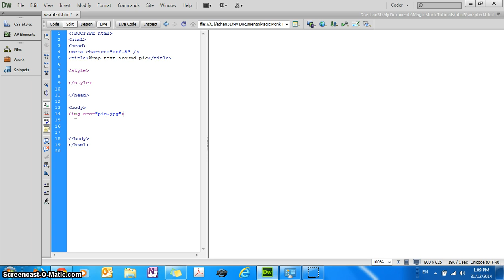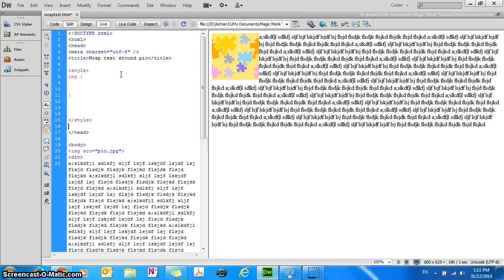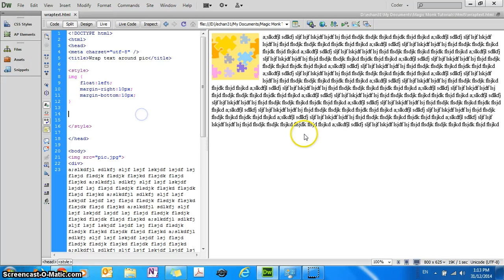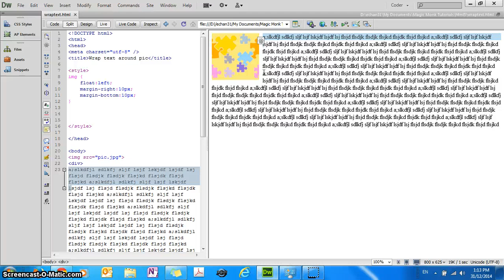HTML5 CSS3 tutorial - Wrap text around picture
In this tutorial you learn how to use the float property with the img tag to make text wrap around it nicely.